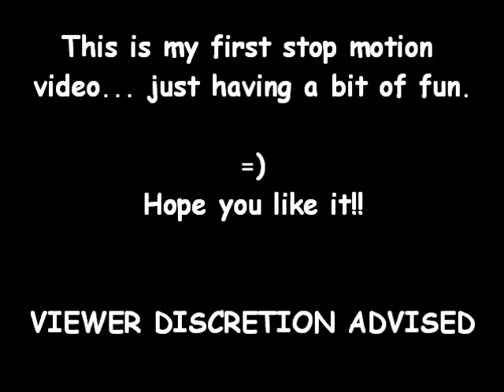LEGO Harry Potter & Ron Weasley Take a Trip - BrickQueen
My first brick film!! I uploaded this once before but then decided to remove it. I had a lot of requests to put it back up, so I finally decided to upload it again. This LEGO stop motion brick film is about Ron Weasley and Harry Potter taking a trip and experiencing some strange things. Hope you enjoy!!

And you can find me on all these other pages too!!